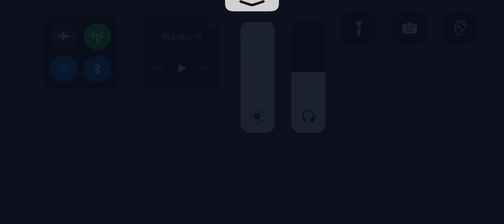第五人格 協力狩り リッパー グレイス戦 永眠町【踊り子 血塗れ天使】2023年7月6日